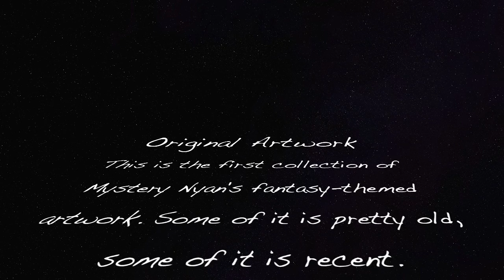Old Art Slideshow: Fantasy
A slideshow of old, somewhat fantasy themed drawings and paintings I have done over the years.